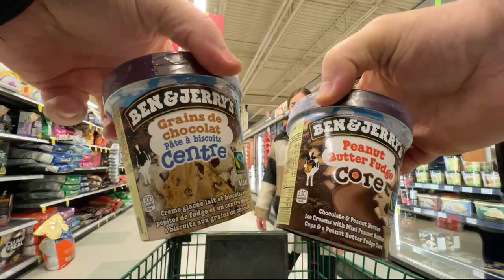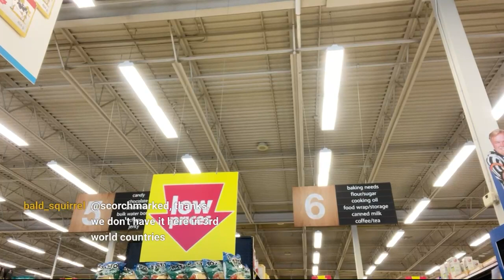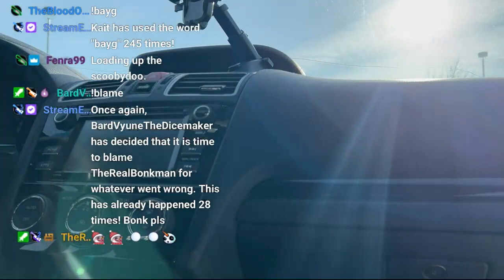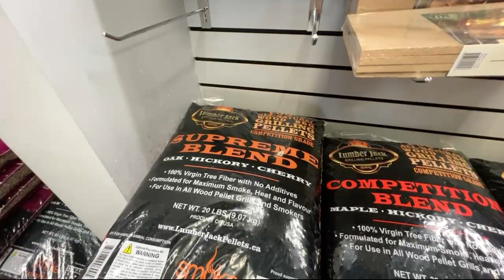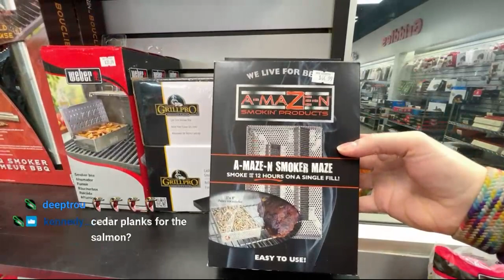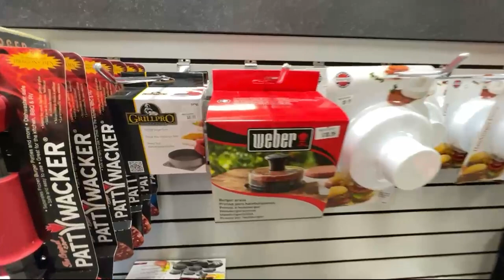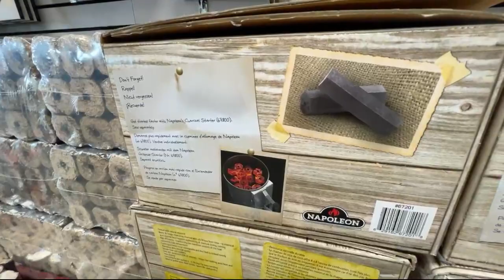Alberta, Canada | Grocery Shop Part 2